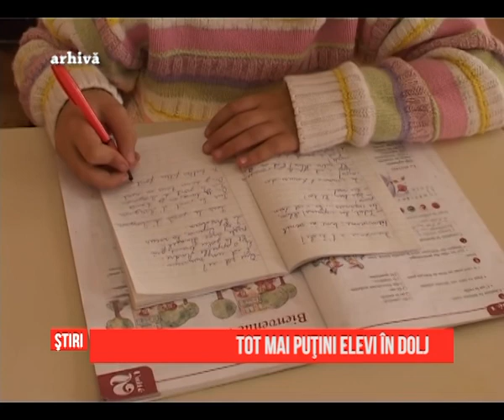Tot mai puțini elevi în Dolj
Doljul are cu peste 2 500 de elevi mai puțini decât în anul de învățământ 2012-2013. Așa arată statisticile de la nivelul Inspectoratului Școlar Județean Dolj. Totuși, la nivel primar, numărul școlarilor este mai mare decât anul trecut.